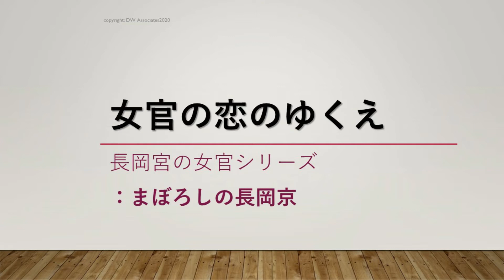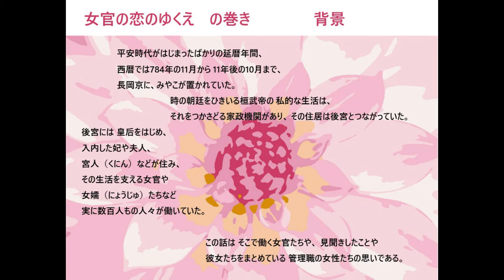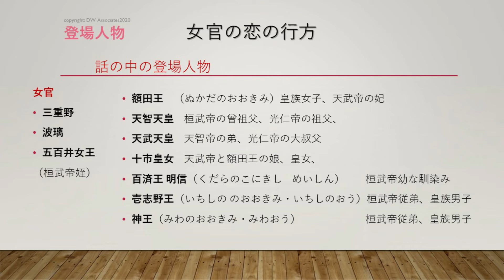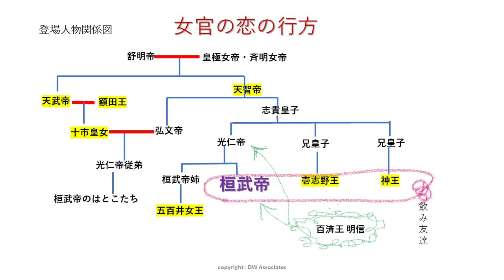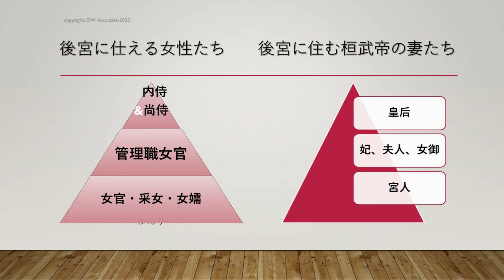【作者朗読】女官の恋のゆくえ、長岡京ものがたり のうち 後宮の女官シリーズ。古代、朝廷で官僚や官人として働く女性たちにも、いろいろな恋の形がある。百済王明信の生き方は、よくも悪くも女官たちの噂の的。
王朝あるところに後宮あり、後宮あれば女官あり。女官が複数いれば、井戸端会議は、つきものである。桓武天皇の後宮で藤原正子女御付きで働く、無心な少女のような女官の波璃は、その後宮を仕切る立場の、ベテラン女性官僚たちの恋のあり方、その行方、そしてどう生きていく決断をし、どう選択していくのか、興味津々である。さて、先輩たちは、波璃の疑問にどう答えていくことだろうか。あとは、聞いてのお楽しみ。